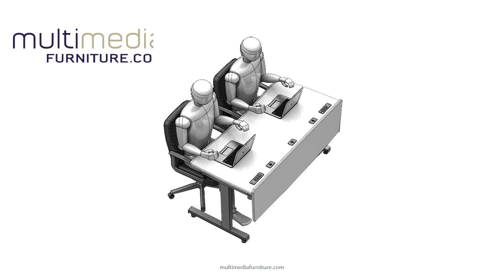Single/Dual User Training Desk - Multimedia Furniture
Training desk is the ideal solution for high tech classrooms, lecture halls and corporate training sites. It features a large work surface with easily accessible power and grommets for electronics and charging devices.